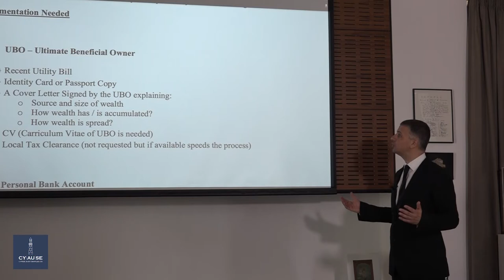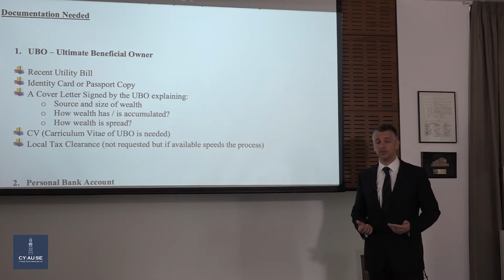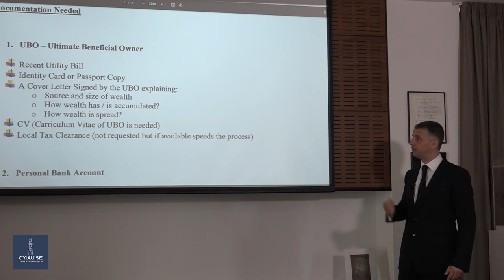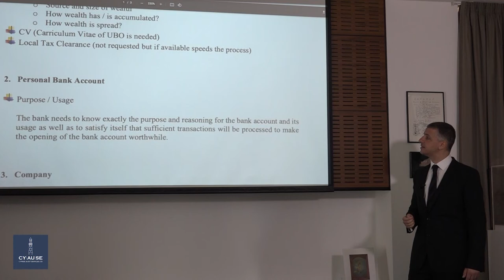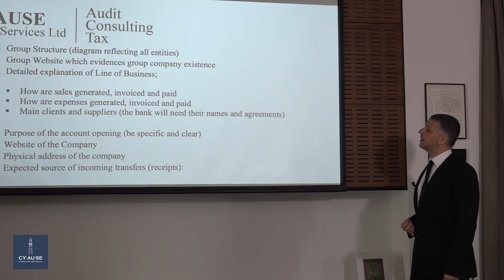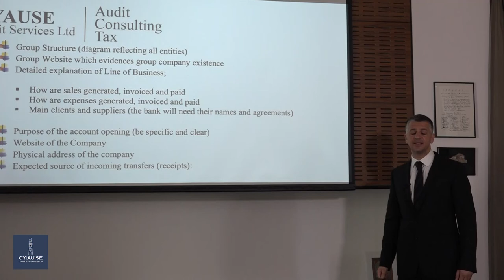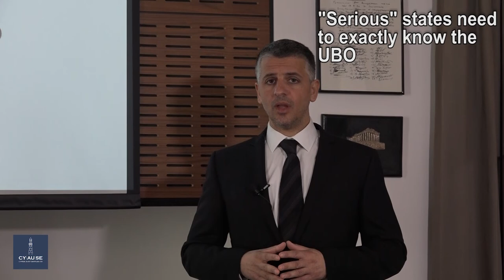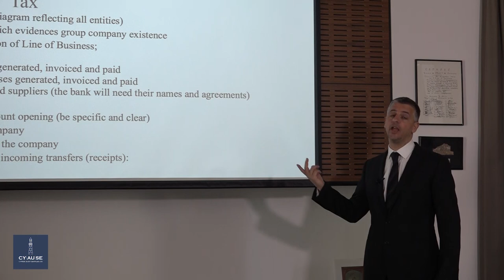Information Needed to Open a Cyprus Bank Account!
▽ About Us
CYAUSE Audit Services Ltd (Audit- Consulting - Tax)

➤ License Number E321/A/2013
➤Expertise in International Taxation and Company Set Up
➤Cyprus Based Tax Experts, Auditors and Corporate Service Providers
➤Offices in Limassol and Nicosia Cyprus

▽ Follow CYAUSE by Tramountanellis

➤ Mobile App “Cyprus Audit & Tax” – Free from App Store & Google Play